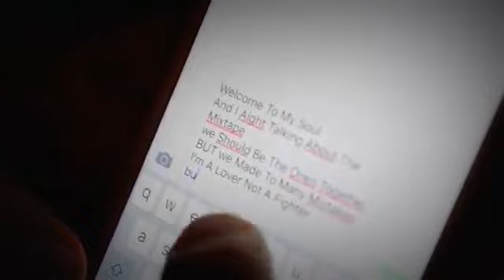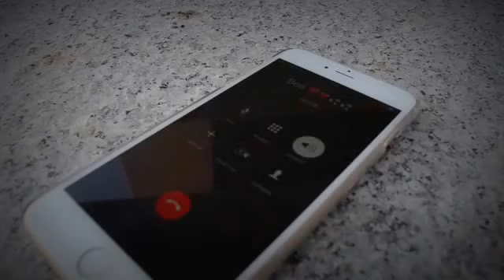montana a k a Big Adam You I ft Amy Prod by Joachim Uetake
amazing artist !! mre kuznkakro chawo MoNtAnA